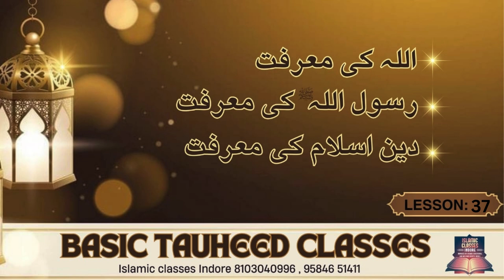BASIC TOUHEED CLASS LECTURE 37